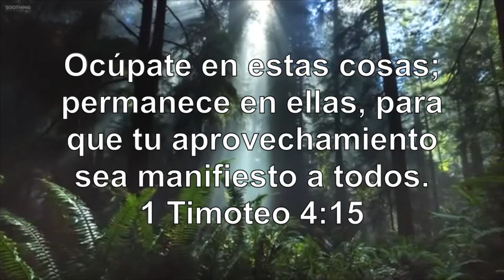Pan Nuestro de Cada Día–Día 59 “Más que simplemente leer, reflexione sobre lo que ha leído.”